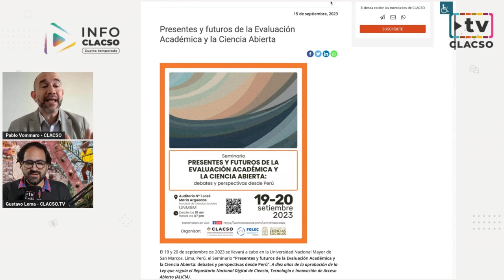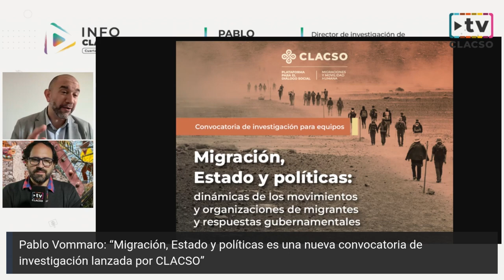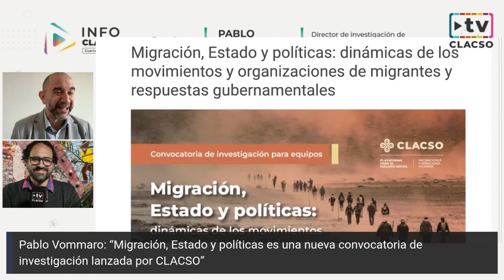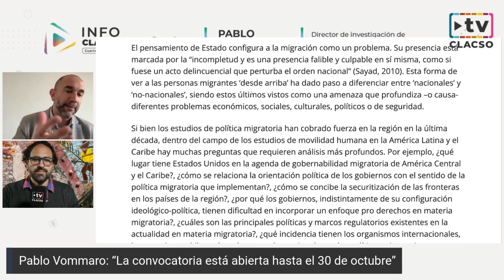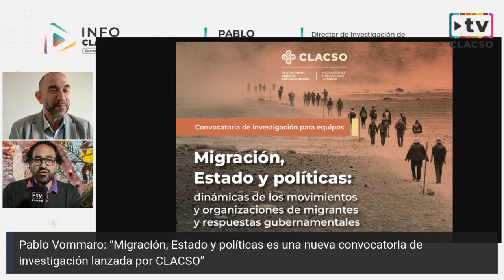CONVOCATORIA DE INVESTIGACIÓN PARA EQUIPOS - Migración, Estado y políticas: dinámicas de los (...)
Migración, Estado y políticas: dinámicas de los movimientos y organizaciones de migrantes y respuestas gubernamentales